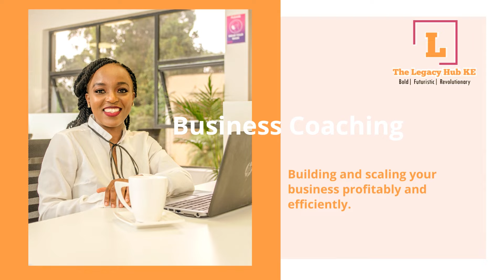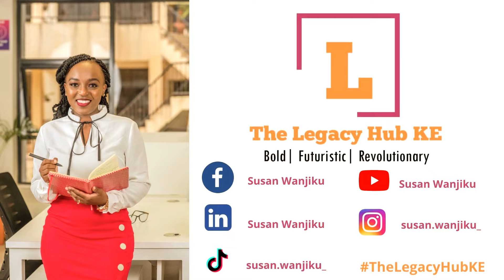THE 7 INCOME STREAMS THAT WILL SKYROCKET YOU TO FINANCIAL FREEDOM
Most Millionaires & Billionaires have at least 3 different income streams, because they understand that depending on only one will never make one wealthy. Salary income only, for example, cannot earn you financial freedom.

One income stream is too close to none and this is why diversifying your income streams is a very important aspect of personal finance. In today's episode, we are discussing the 7 different income streams that you can explore and diversify into on your journey to financial freedom and building sustainable wealth.

Coach Susan!

Musician: LiQWYD